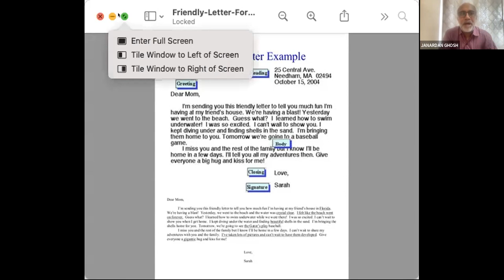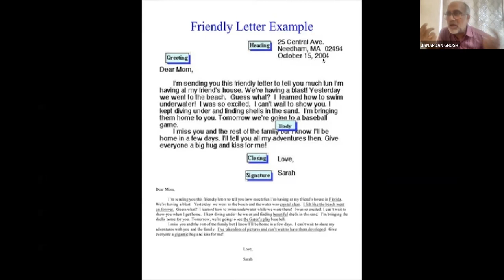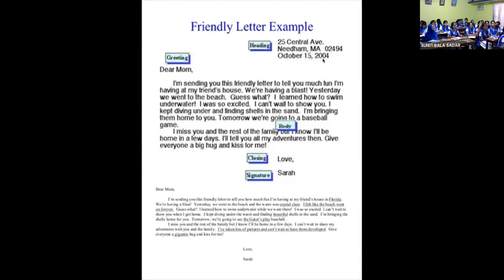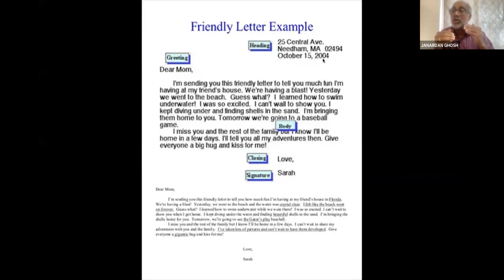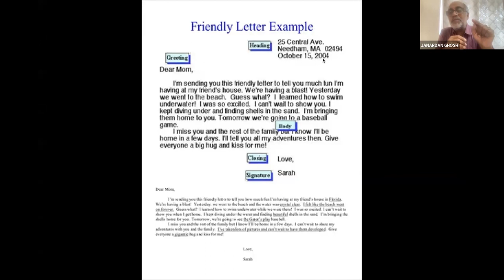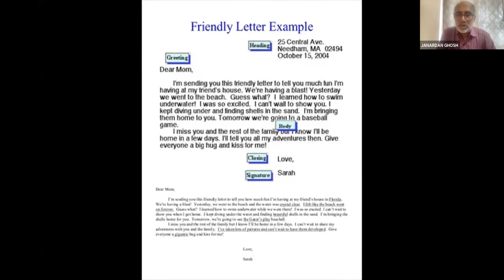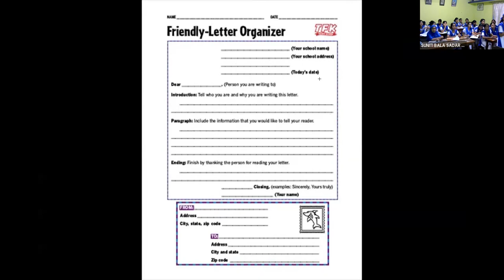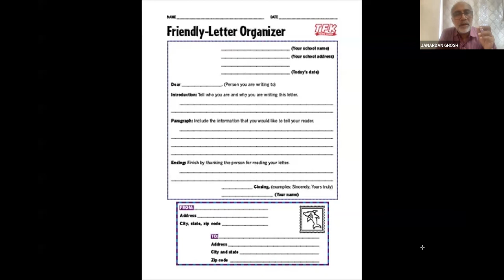English | Class-10 | 2022-09-15